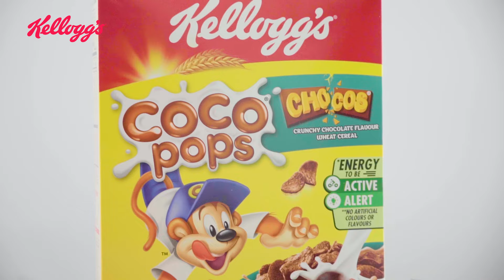Ramadan’s Mom’s Sous Chef | Kellogg's Coco Pops Chocos Slice Recipe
Moms and kids, it's time to team up with Kellogg's for some fun in the kitchen together. Try our Choco Pops Slice - a delightful treat that brings joy to every Iftar table. 🍫

لكل الأمهات والأطفال، حان وقت التعاون مع كلوقز لبعض المرح في المطبخ معاً. جربوا شرائح شوكو بوبس - وجبة خفيفة رائعة تضفي البهجة على مائدة الإفطار. 🍫